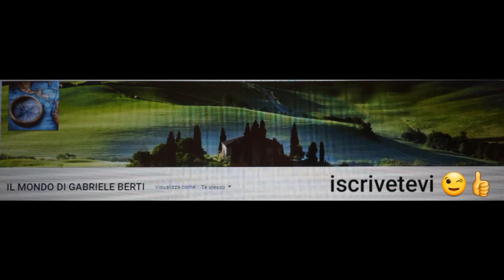SANTA MESSA DELLE ORE 19:00 DAL SANTUARIO DELLA BEATA VERGINE MARIA IN POMPEI (NA) SABATO 03-10-20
SANTA MESSA DELLE ORE 19:00 DAL SANTUARIO DELLA BEATA VERGINE MARIA IN POMPEI (NAPOLI)
PRESIEDUTA DA MONSIGNORE GIOACCHINO COZZOLINO
DOPO LA MESSA PREGHIERA E CHIUSURA CON LA COPERTURA DEL QUADRO DELLA MADONNA SOPRA L' ALTARE DI POMPEI